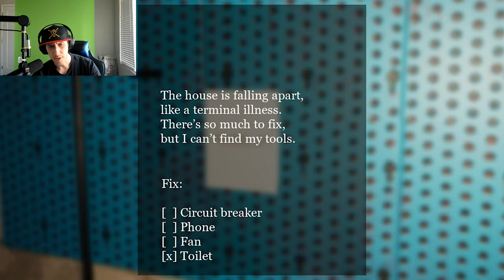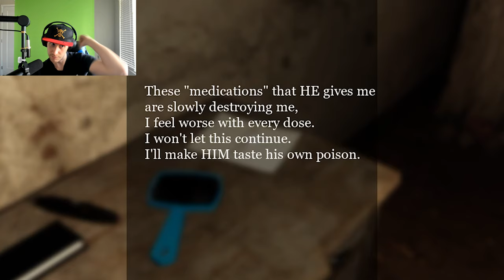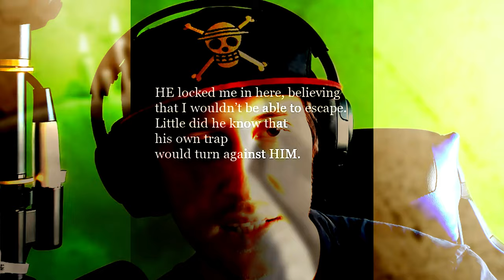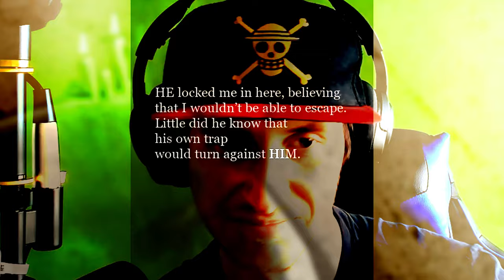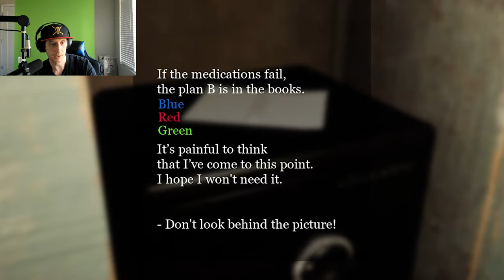Something the matter Grandma?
Don't mind my grandma, she just hasn't had her medication yet. Did she just pick up a meat tenderizer? She must be making dinner...